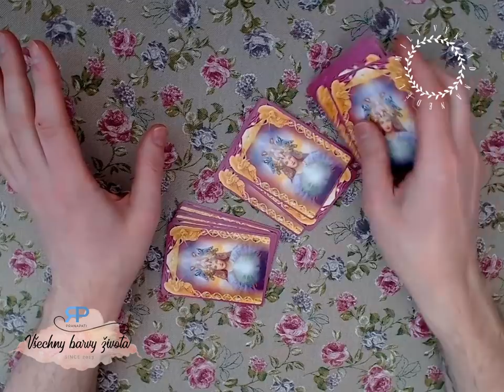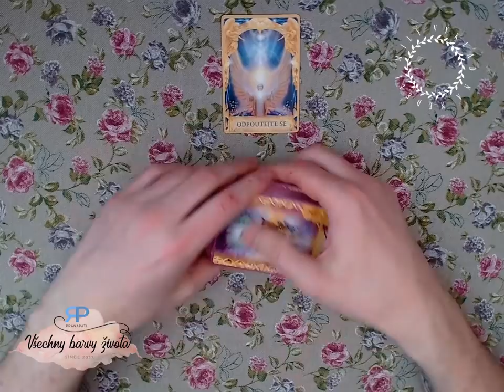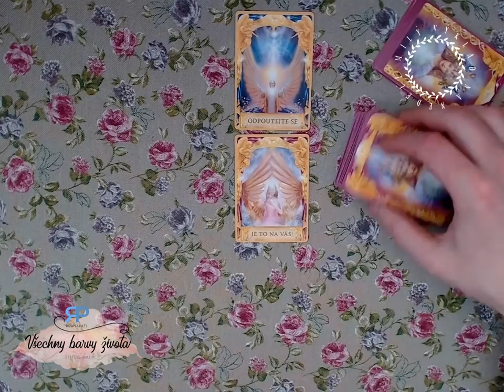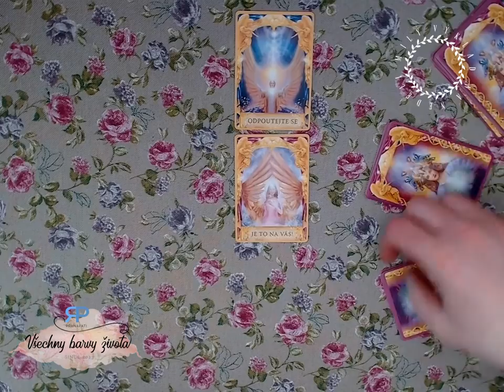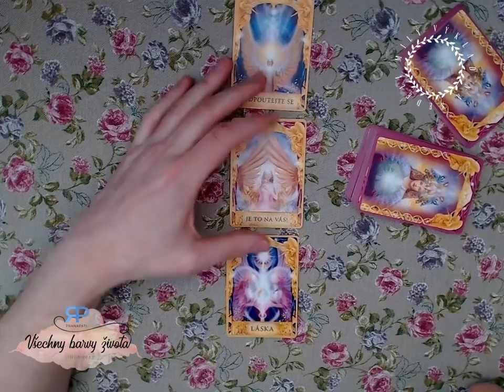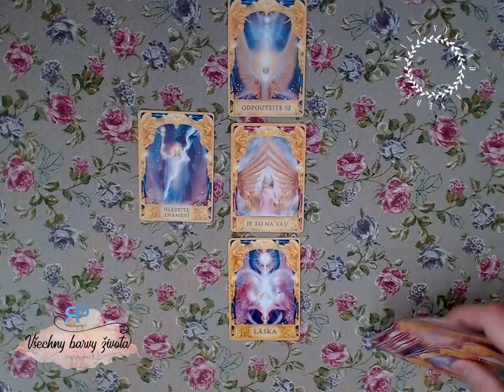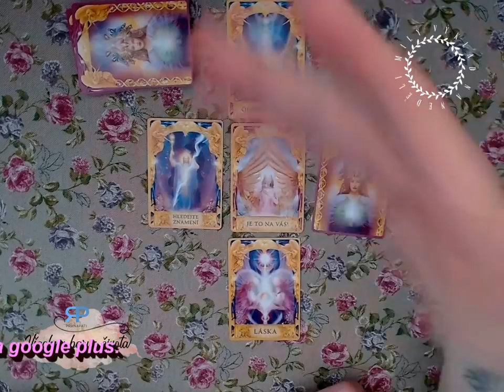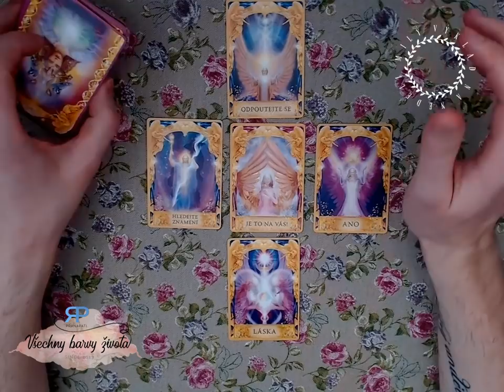Milý výklad na neděli #2.2 - povídání s kartami (NADČASOVÝ VÝKLAD)